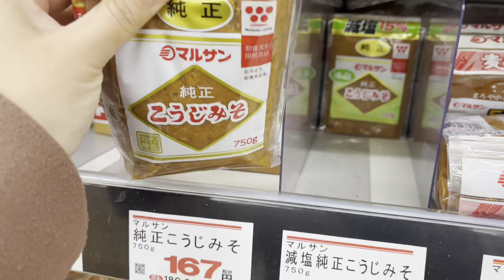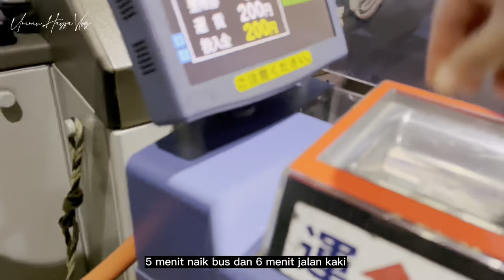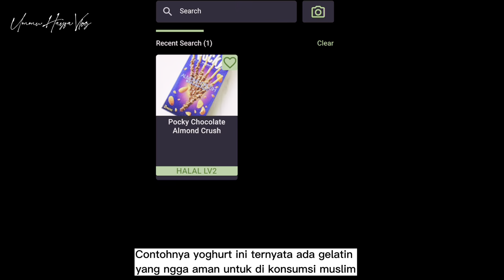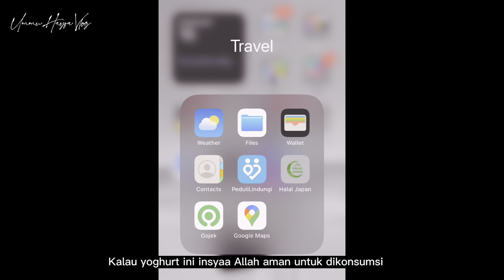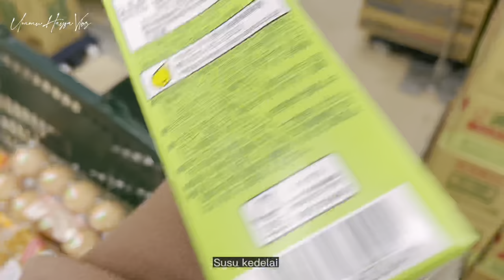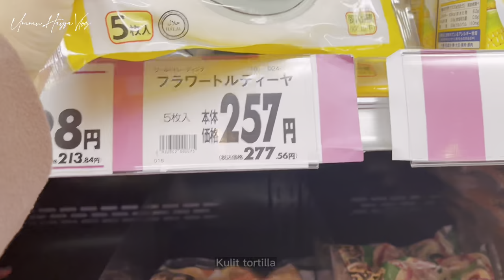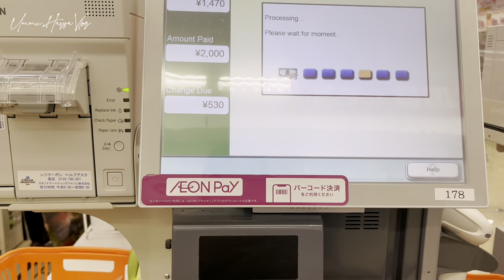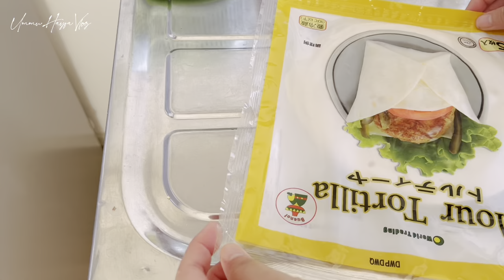#5 Halal Grocery Shopping in Japan | Halal Japan App | Making breakfast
Assalamu'alaikum

Hi guys, how's your day?

In this video I'll invite you to go shopping with me. I'll show you where you can find halal food in Japanese supermarket. You can also use the app to see a list of halal food. In this video I will show you how to use the app. At the end the of video I also make breakfast.